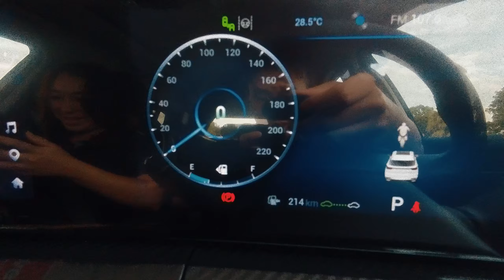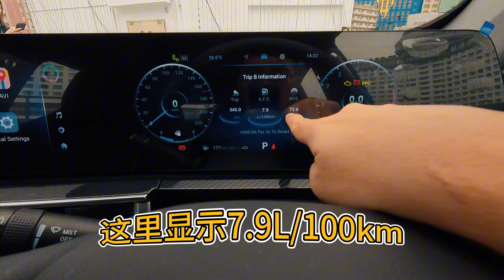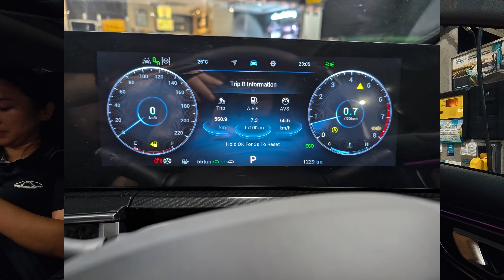Chery Tiggo 7 Pro 油耗实测 从槟城上云顶来回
还是老样子上次Omoda 5 和Omoda E5 都是从showroom juru这里出发到云顶再回来
这次Tiggo 7 Pro 也是差不多一样的路线

那么看完影片了 你们对Tiggo 7 Pro 的油耗还满意吗？欢迎留言让我知道哦